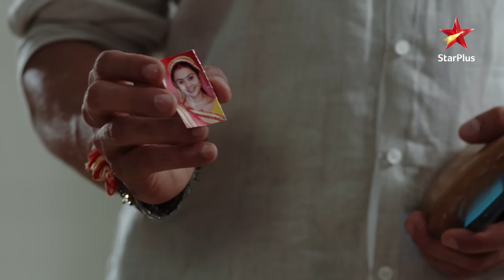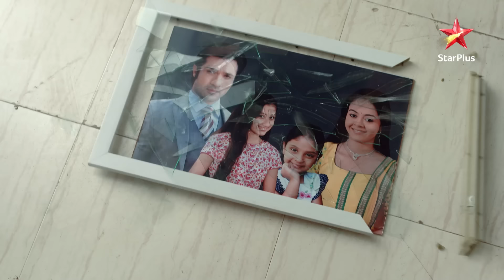Meera ne Gopi ko diya khidki se dhakka! | Saath Nibhana Saathiya